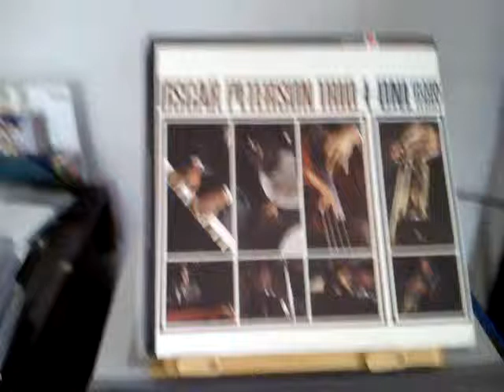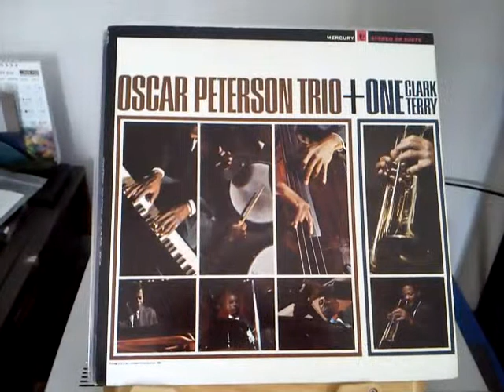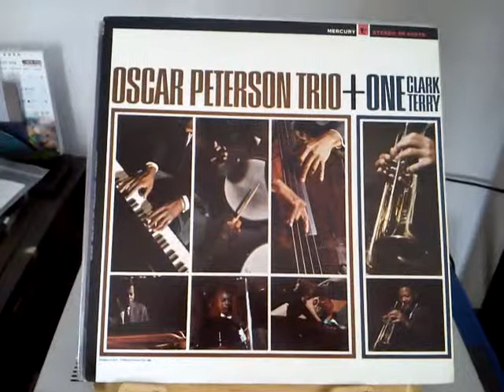MOV 0007 JIM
OSCAR PETERSON TRIO+ONE CLARK TERRY